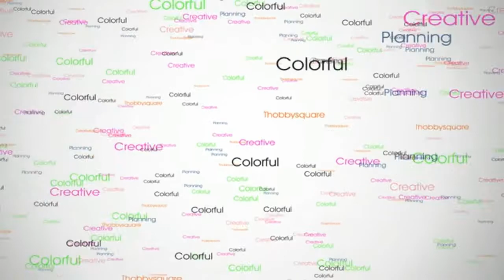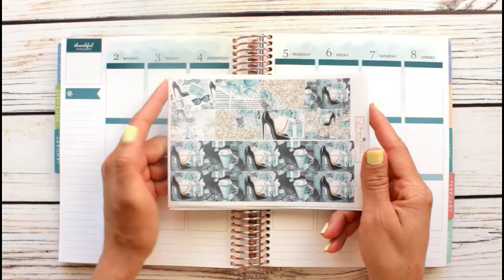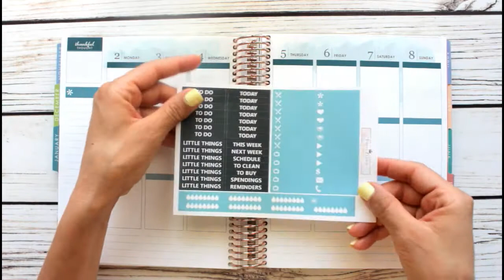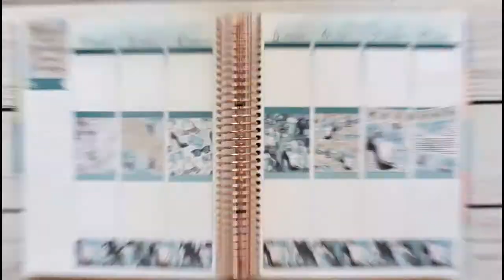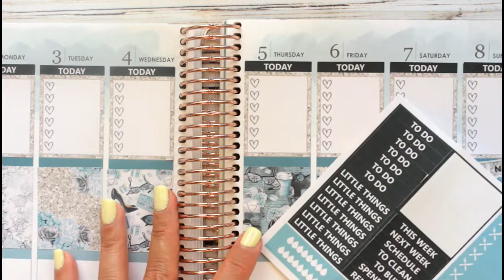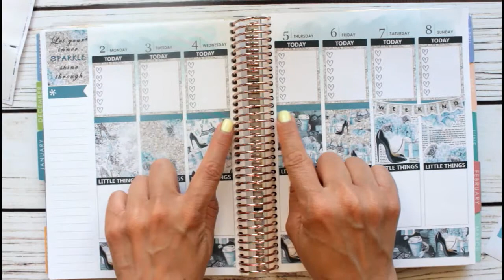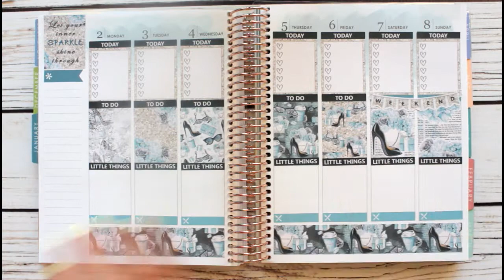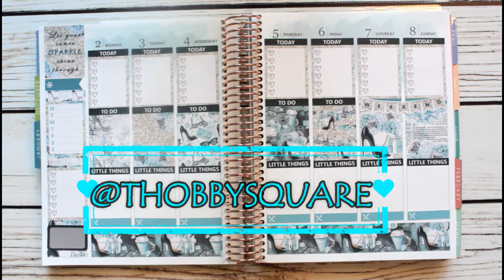HAPPY NEW YEAR!!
I cannot believe it is already 2017! Jezzzzzz
My wish for you all is lots of health and happiness in this upcoming year for you and all your loved ones.
I pre-planned this layout because the holidays had me running around like a chicken with no head. I hope you likje it. Dont forget to leave me your sweet comments, I always love to ready them.

**My Pen Shop

Leave me your sweet comments, I always like to read them!!!